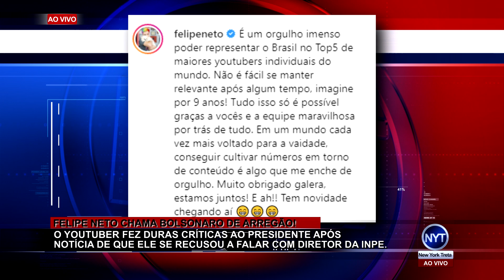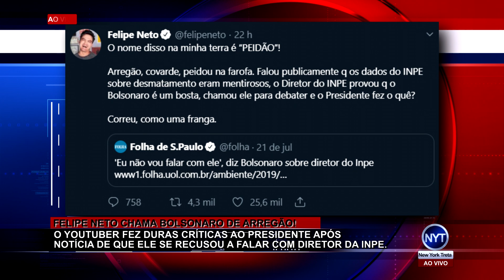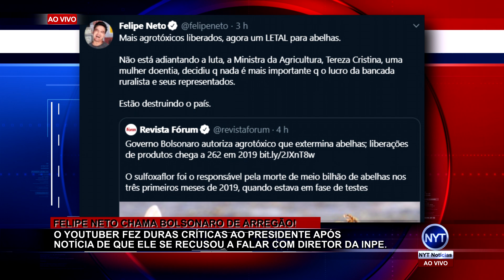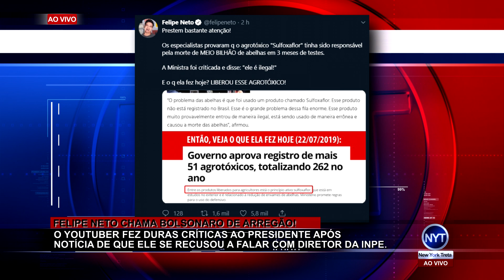Felipe Neto diz que Bolsonaro peidou na farofa, zoa presidente e faz duras criticas ao governo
Felipe Neto volta a falar sobre Jair Bolsonaro e critica fato do presidente ter se negado a falar com diretor da INPE.
Felipe Neto se torna o 5º MAIOR YouTuber do mundo.